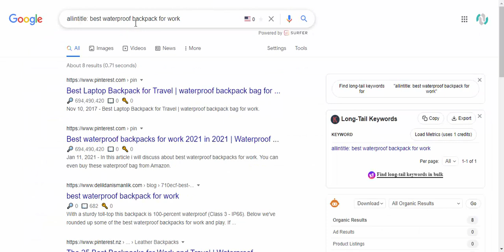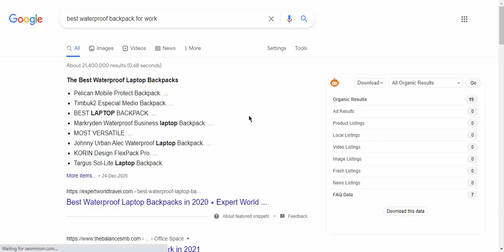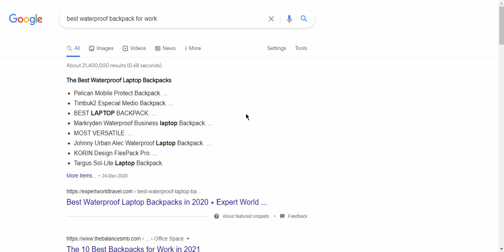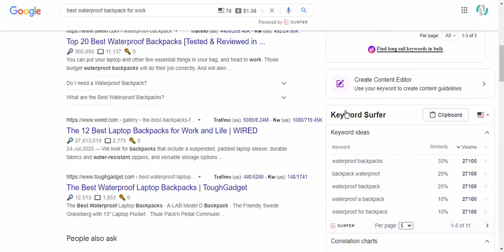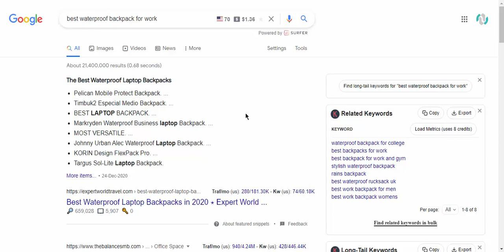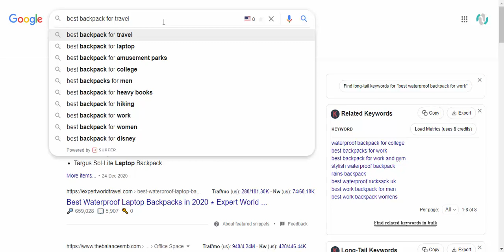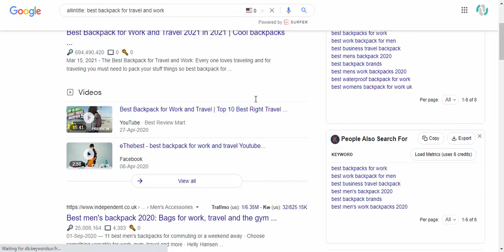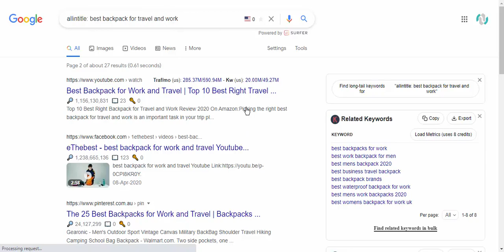Keyword Research For Client | Part 1 | SEO For Beginners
Stay stunned!